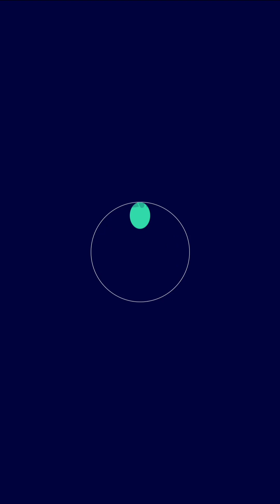Adrenaline & Fear: How Biology Shapes Your Movie Experience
This lecture was recorded by Robin May on the 1st of October 2025 at Bernards Inn Hall, London

Professor of Infectious Disease at the University of Birmingham, and (interim) Chief Scientist at the UK Health Security Agency, Robin May was appointed Gresham Professor of Physic in May 2022. Between July 2020 and September 2025 he served as Chief Scientific Adviser at the Food Standards Agency (FSA).

Professor May’s early training was in Plant Sciences at the University of Oxford, followed by a PhD on mammalian cell biology at University College London and the University of Birmingham. After postdoctoral research on gene silencing at the Hubrecht Laboratory, The Netherlands, he returned to the UK in 2005 to establish a research program on human infectious diseases. He was Director of the Institute of Microbiology and Infection at the University of Birmingham from 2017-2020.

Professor May continues his work on Infectious Disease at the University of Birmingham. A Fellow of the Academy of Medical Sciences, Wolfson Royal Society Research Merit Fellow and Fellow of the American Academy of Microbiology, Professor May specialises in research into human infectious diseases, with a particular focus on how pathogens survive and replicate within host organisms.

As the FSA’s Chief Scientific Adviser, Professor May provides expert scientific advice to the UK government and plays a critical role in helping to understand how scientific developments will shape the work of the FSA, as well as the strategic implications of any possible changes.

The transcript of the lecture is available from the Gresham College

Gresham College has offered free public lectures for over 400 years, thanks to the generosity of our supporters. There are currently over 2,500 lectures free to access. We believe that everyone should have the opportunity to learn from some of the greatest minds.